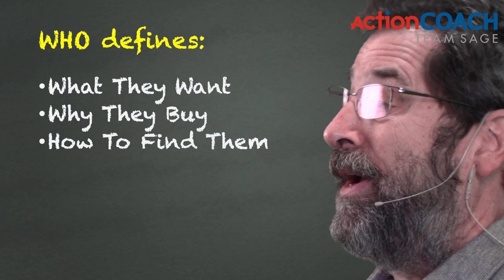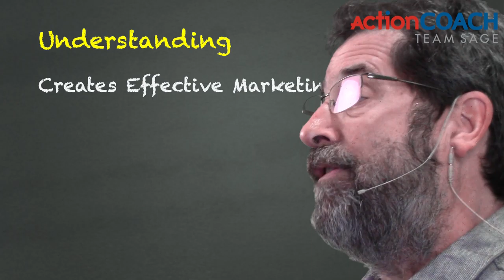How To Find Your Target Market - Business Growth - Miami, FL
Are you having trouble finding your target market and making your marketing effective? Whether we're marketing online or off the most important thing in any marketing strategy, it's who we're going after. It's the most critical thing. Why? Because it's who we're going after that defines what it is that they're interested in.